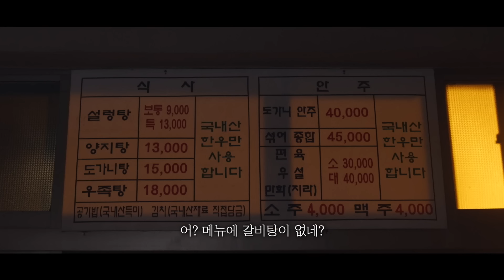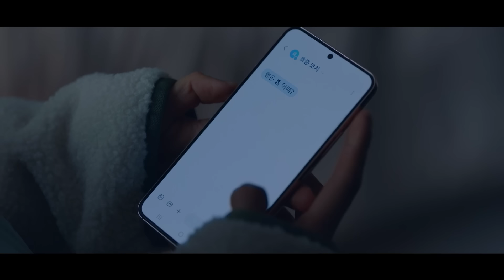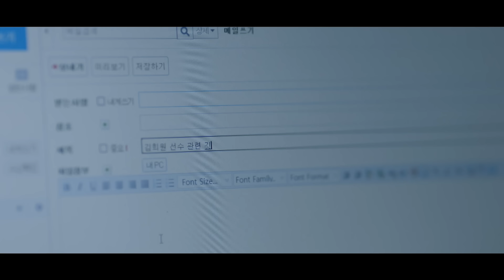힘을 안 숨긴 미소녀 vs 인성파탄 랭킹1위 일진 복서의 대결! 괴물로 불린 소혜를 개무시한 관종복서의 후덜덜한 최후 kbs [순정복서] 5-8회